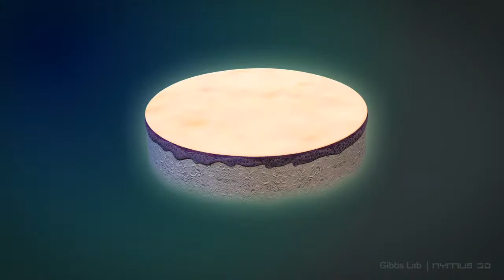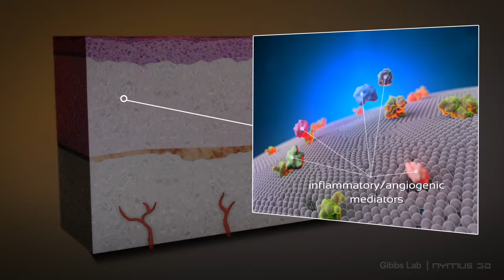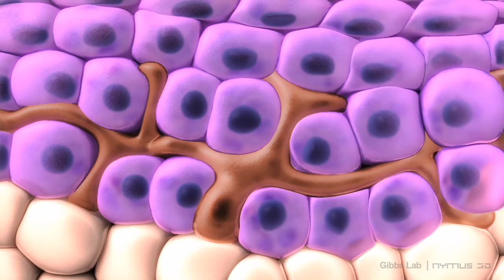Living skin substitutes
Visualisation of a novel tissue engineering based treatment for chronic wounds.

Prof. dr. Sue Gibbs

Skin and Mucosa Regenerative Medicine
VUmc, 2013

VUmc
A-SKIN